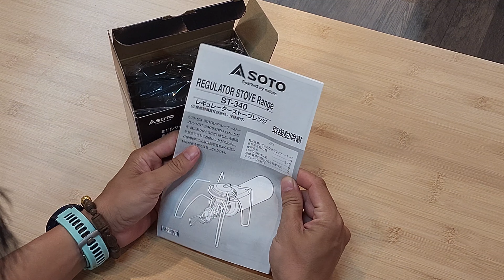Đánh giá chi tiết mẫu bếp mới nhất thương hiệu Soto Nhật Bản ST-340BK Range Black Edition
Video giới thiệu chi tiết mẫu bếp gas mới nhất của Soto thương hiệu Nhật Bản có mã là St-340Bk Range Black Edition

Mình có nói thêm vài phụ kiện nâng cấp nhẹ dành cho bếp đẹp hơn và ngầu hơn

📍 Phụ kiện nâng cấp :
1. Núm vặn :